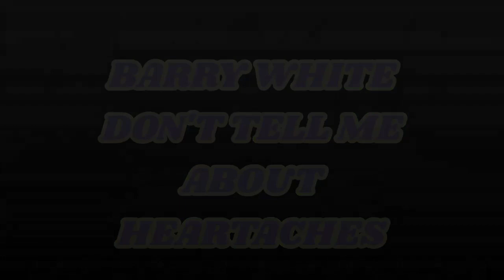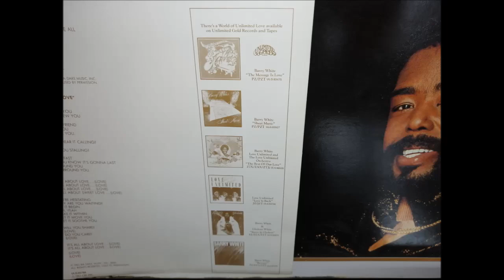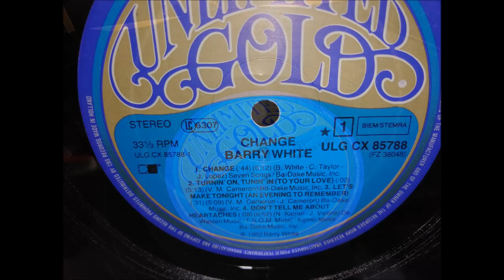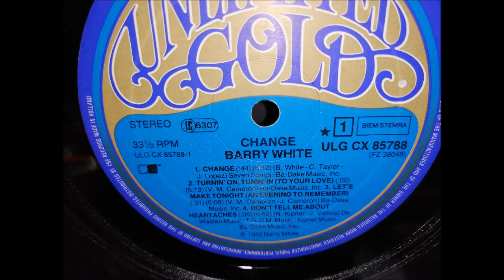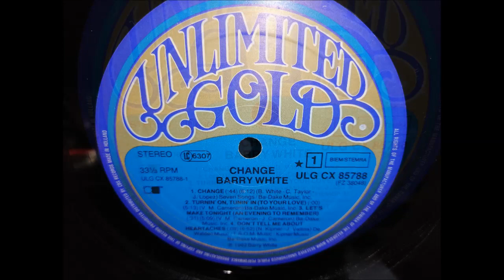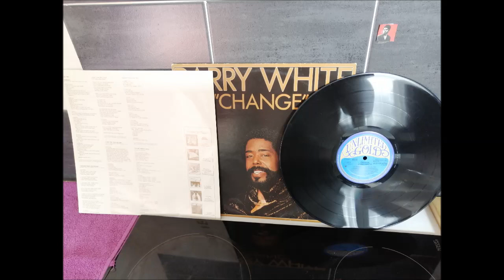BARRY WHITE. DON'T TELL ME ABOUT HEARTACHES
SOUL.FUNK.DISCO
[Spoken]
Barry: Who can that be at one o'clock in the morning?
Hey man, come on in, what's happenin'? What's going on?
Friend: Hey man, I got to talk to you
Barry: Well, what's wrong?
Friend: It's my lady, man, she's gone
Barry: What?!
Friend: Yeah, she left four days ago
Barry: Are you serious?
Friend: You don't know what it's like, you have no idea what I'm going through
Can't work... all I think about is her, day and night, night and day
I don't know what I'm gonna do
You just don't know. You just don't know what I'm going through
Barry: You mean

[Sung]
You try every day
But you can't figure out
Why in the world she went away
She did not say

You miss her every night
When you reach out to touch her
She's not there to hold you tight
It doesn't seem right

[Chorus]
Don't tell me about heartaches
I lived with one every day
So, don't tell me about heartaches
I lost someone I loved that way

[Spoken]
I've been there. I know how it feels
I think everybody does, who's really been in love with someone

[Sung]
It's hard to sleep
As the night closes in
You realize you're in too deep
And you can't sleep

And you lay there awake
And you visualize her next to you
That's all it takes
And your heart breaks

[Chorus]
No, don't tell me about heartaches
That way

[Spoken]
Let me tell you this: it's not as bad as you think it is
Trust me, everybody goes through this
A misunderstanding, someone says the wrong thing in a passion of anger
It's obvious to me that you, you still love her, man...
And what I suggest you do is find her, and some kind of a way
Make her understand that no matter what problems you have
You can... you can overcome anything if you just communicate and relate to each other
It's love that has put you together

Believe me, man, I'm not an authority on this
But that's how I put my life back together
And I tell you, and give you the same advice I gave myself. Go for it, man
Find her and tell her that you love her and that you need her
Don't let nothing in this world keep you two apart from each other
Sure, you got ups and downs, and you got downs and ups
But don't you even think, my friend, that you're the only one that's going through this
I've been there myself. So...

[Chorus]
No no no no, no no